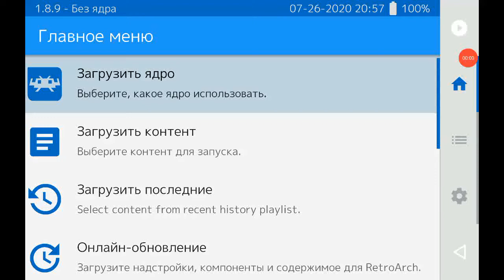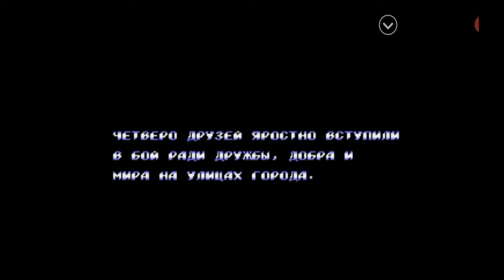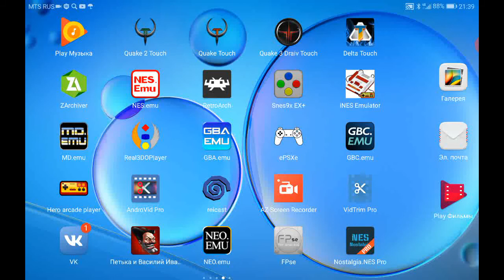Street of Rage 2. Sega. Android. Emulator Retro Arch. Levels 1--4.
Нормальный уровень сложности.